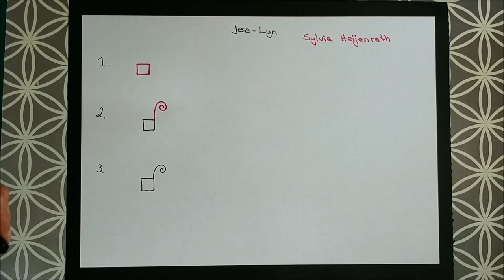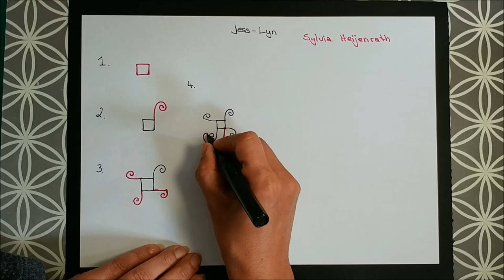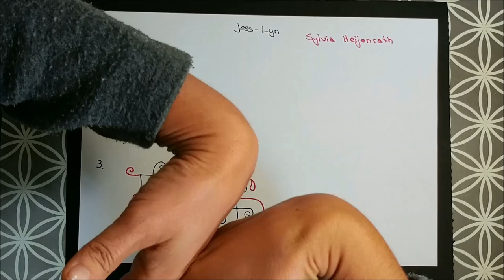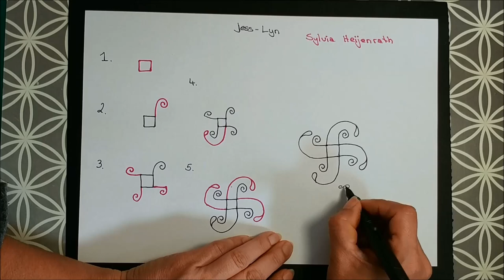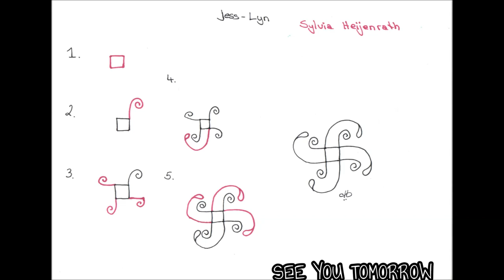Daily Tangle - Pattern - Jess-Lyn |How to draw...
*english below

Heute Lerne ich das Muster  "Jess-Lyn"
( Inspiriert von Liz Drake )

Tagg mich
@ DailyTangle
auf Instagram
oder

Gefilmt mit :
LG Q8

Gemalt mit :

❤❤❤❤  Vielen Dank  ❤❤❤❤❤

Today I am learning the pattern  "Jess-Lyn"
(Inspired by Liz Drake )

Show me your drawing and
Tagg me

Filmed with :
LG Q8

my Art supplies: